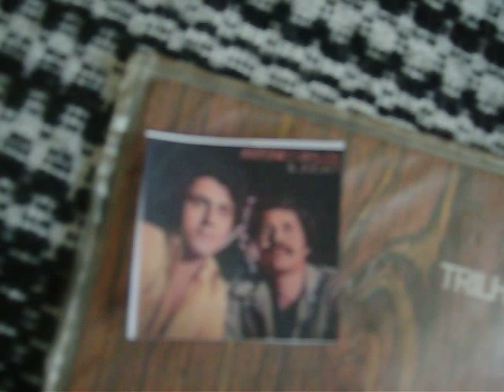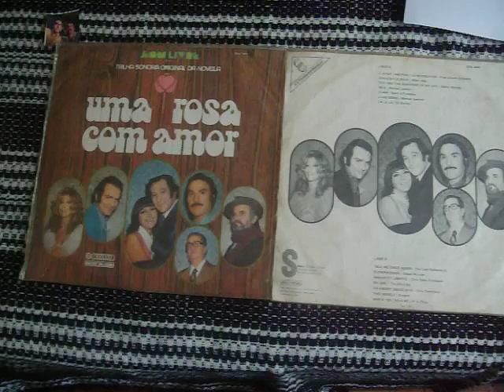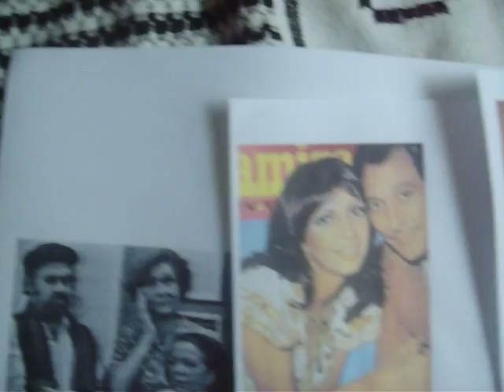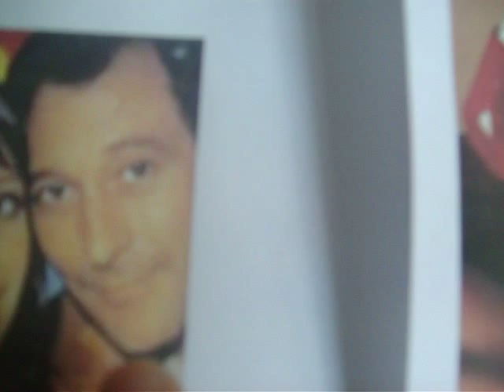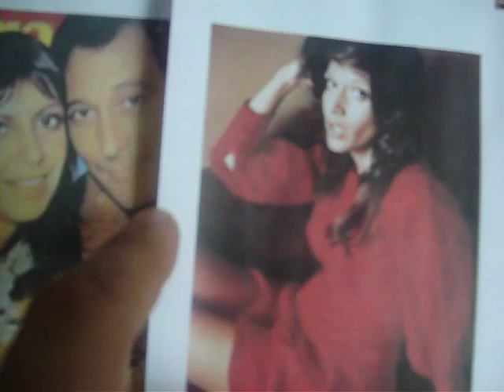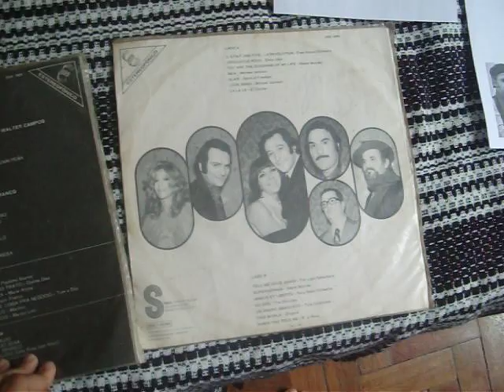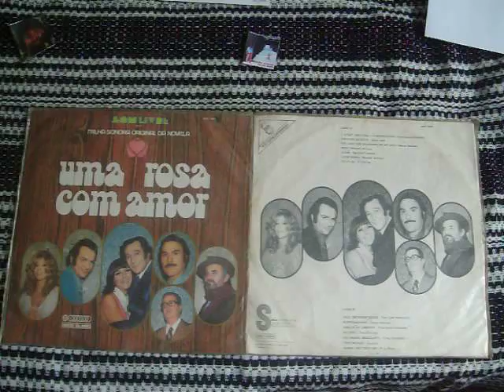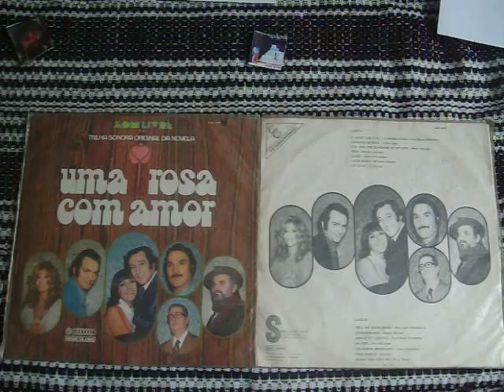Guilherme Jabur Mostra LP UMA ROSA COM AMOR nacional Parte um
UMA ROSA COM AMOR, NOVELA QUE PASSOU NA TV GLOBO AS 7 DA NOITE  18 de outubro de 1972 e 3 de julho de 1973 AGORA SERÁ ADAPTADA AOS DIAS ATUAIS NO SBT. VICENTE SESSO É O AUTOR E PAI DE MARCOS PAULO, ELE NA EPOCA EXCLUIU AS ESTORIAS DE CASAIS ROMANTICOS TRADICIONAIS DO DRAMALHÃO MEXICANO E COLOCOU A REALIDADE DO BRASIL OU SEJA A SOLTEIRONA DESCENDENTE DE ITALIANOS SERAFINA ROSA PETRONE ERA APAIXONADA PELO PATRAO CLAUDE GERALDI OU SEJA CLAUDIO GERALDO QUE ERA NOIVO DA NARA, PERSONAGEM DE IONÁ MAGALHAES QUE ERA A VILÃ E TINHA NEGOCIOS EXCUSOS, ESTAVA ILEGAL NO PAÍS E SÓ SE CASANDO CONSEGUIRIA FICAR LEGAL.
NA NOVELA TEM VARIOS ARTISTAS QUE SAO CONSIDERADOS OTIMOS PARA EXCELENTES COMO O PAULO GOULART, GRANDE OTELO, FELIPE CARONE, TONIA CARRERO. TINHA O PERSONAGEM PIPERONI DE GRANDE OTELO QUE MEXIA COM MARIONETES
O GEPETO BRASILEIRO, FANTOCHES.TRAS O AMOR ENTRE UM HOMEM JOVEM O MARCOS PAULO E A MULHER MADURA, MAIS VELHA TONIA CARRERO.QUE NA NOVELA ANTERIOR O PRIMEIRO AMOR ERAM MAE E FILHO.
AGORA TEM O LADO POSITIVO E NEGATIVO. O LADO POSITIVO QUE DA ENFASE, BRECHA PARA EXIBIR DE NOVO VARIAS NOVELAS DO PASSADO, O SEMIDEUS, CAVALO DE AÇO, QUE TINHA ALBUM DE FIGURINHAS EM FORMA DE TRIANGULO, O PRIMEIRO AMOR, CUCA LEGAL,TE CONTEI, ETC. E O LADO NEGATIVO É COMO MANDAR O HOMEM A LUA DE NOVO.
REPRISANDO A NOVELA SEM SER DE MANEIRA ORIGINAL
AS TRILHAS SONORAS SAO OTIMAS COM ARTISTAS NACIONAIS DA EPOCA QUE ESTAO ESQUECIDOS COM BELAS CANÇOES E POR EXEMPLO NESSE ALBUM TEVE MEGA ARTISTAS ENTRE ELES MICHAEL JACKSON AO QUAL QUEM COLOCOU O BRAÇO DA VITROLA E A AGULHA TOCOU A PRIMEIRA VEZ A MUSICA BEN COM CERTEZA FOMOS OU FORAM PRIVILEGIADOS. EIS AS MUSICAS QUE COMPOEM AS TRILHAS.
A CAPA COM ARTISTAS BRASILEIROS ERA FOTOS COLORIDAS E UMA PAREDE AO FUNDO COM VERNIZ E A CAPA INTERNACIONAL ERA PRETA E A CONTRA CAPA TRAZIA FOTOS DOS ARTISTAS DA NOVELA EM PRETO E BRANCO

Nacional
Minhas Razões - Antônio Carlos & Jocafi
Do Amor Fazer Novas Lendas - Luís Roberto
Vou Disparar - Osmar Milito e Quarteto Number One
Elisabeth - Paulinho Soares
Marionete - Coral Som Livre
Buona Sera Serfaina - Felipe Carone
Uma Rosa Com Amor - Kris & Cristina (tema de abertura)
Bate Boca - Paulinho Soares
Burguês Fino Trato - Djalma Dias
Chuchu Beleza - Maria Alcina
A Rosa - Moacyr Franco
Amor Não é Coisa Pra Negócio - Tom & Dito
Bom de Bico - Marilton
Meu Silêncio - Márcio Lott
Internacional
Il Etait Une Fois... La Revolution - Free Sound Orchestra
Crocodile Rock - Elton John
You Are The Sunshine Of My Life - Stevie Wonder
Ben - Michael Jackson
Clair - Spirit of Freedom
Love Song - Michael Jackson
La La La - El Chicles
Tell Me Once Again - The Light Reflections
Superwoman - Stevie Wonder
Amour Et Liberté - Tony Rallo Orchestra
Oh Girl - The Chi-Lites
Un Amore Sbagliato - Tony Cucchiara
This World - Zingara
When You Told Me - P. J. Ross